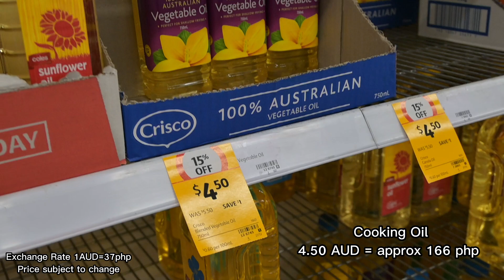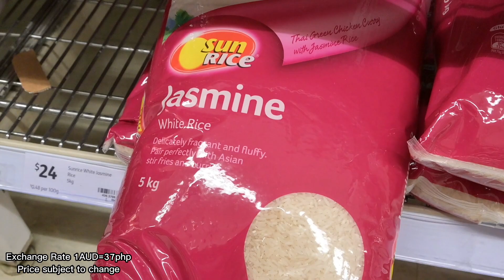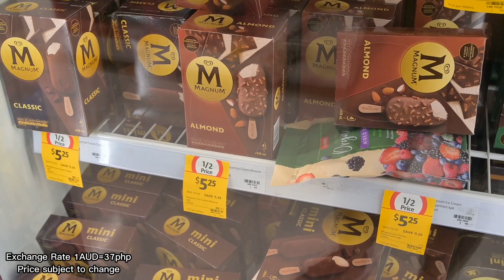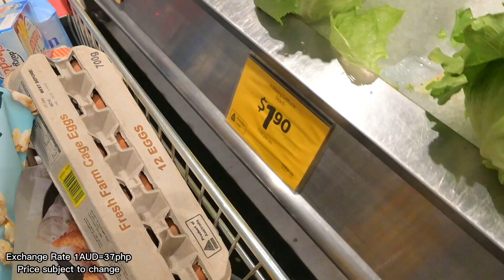Australia Cost of Living- Grocery Prices (English sub)- Buhay Australia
Showing how much common grocery items costs in Australia. Also revealing our budget per month for family of 3 and a dog (Poppie boy) for basic grocery needs.

George also showing how to eat like a commercial model.

This vlog also shows the cost of living in Australia.

Press the subtitle button to show English Sub - comment down if you enjoy this video with subtitle. took me some time to put the subtitle alone. Thanks!

Turn on English subtitle by clicking "CC" button on the video

Filipino Family - Buhay Australia - December 2022

Brisbane Australia, Supermarket Australia, Cost of living